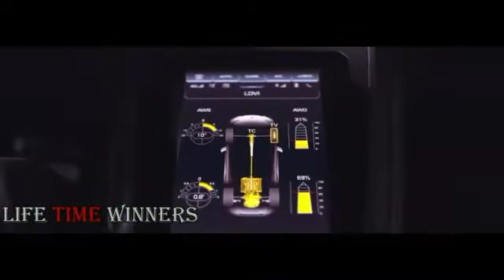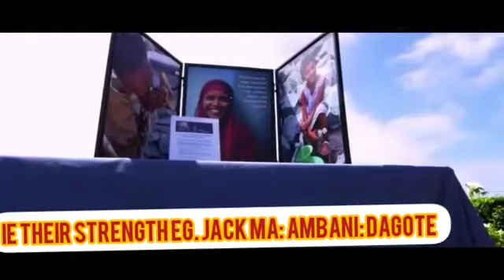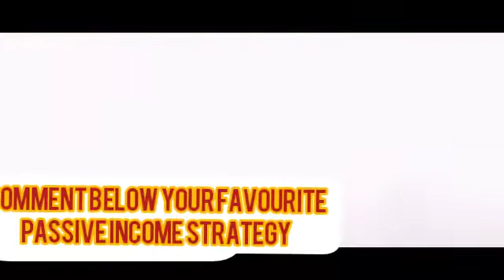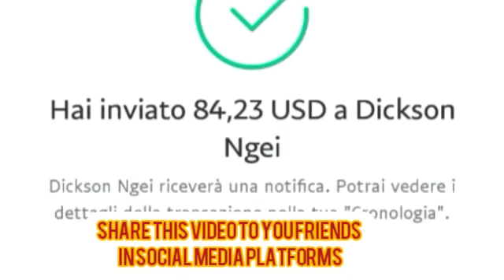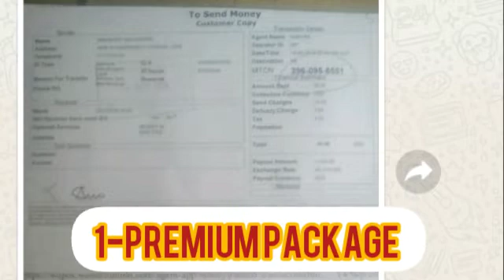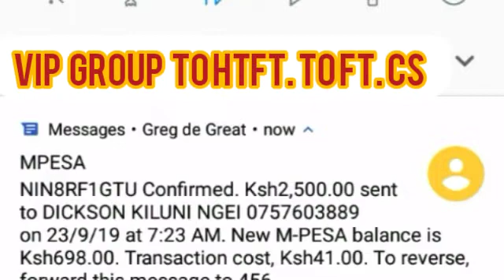MILLIONAIRES SUCCESS & MONEY HABITS -must watch!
Billionaires Success/Money Habits for millenials 2019
1:Splurge Money Wisely& smart
2:Automate Investments
3:Live a frugal life
4:Reduce meaningless relationships & decisions
5:Curious & Read -personal growth
6:Clear Vision & set longterm goals
7:Multiple income streams-passive income
8:Bonus: Healthy lifestyle
Free Fixed matches for Today :
France:
German: